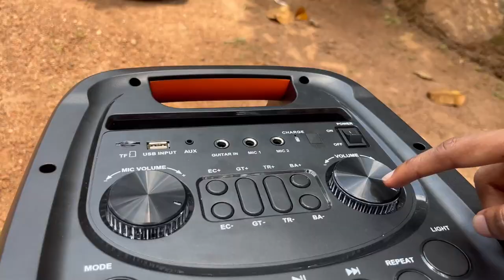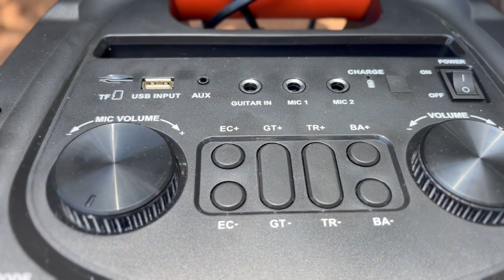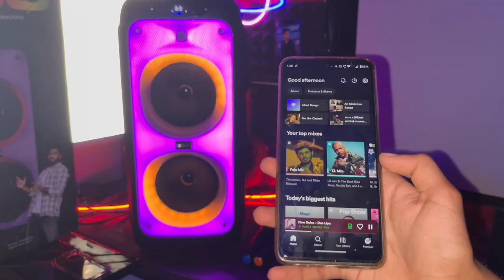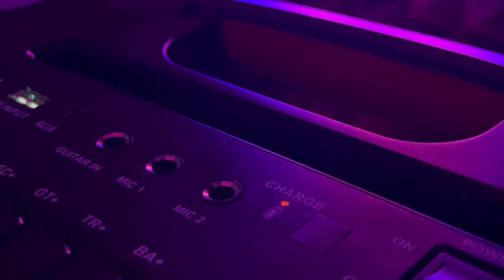Big speaker at home unboxing🔥🔊 Power സാദനം | ഗായകൻ ആവാം🎤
This video shows me unboxing a karaoke speaker unboxing
product first impression.

Product name  Salpido party waves 700

My headset

My mouse
1, ANT ESPORTS Gaming mouse